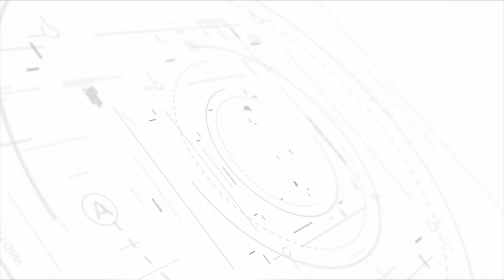SHEHR E LAHORE KY SB SY SASTY 4 MARLA COMMERCIALS WO BHI URBAN CITY LAHORE MA | EP. 27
People are always confused with their Investments!
Price and property brings you reality which society and plots are good for you.
Price and Property intends to clear all the misconceptions created in the Market.
Here is right information for your right investments.

Follow us for amazing facts and right Information!
Price and Property intends to put a full stop on all rumours about Real Estate Industry and bring you the right information for your right decisions.
PNP TALKS will bring you information that you might miss while investing in Real Estate. It's beginning of a new journey in Real Estate with PNP.